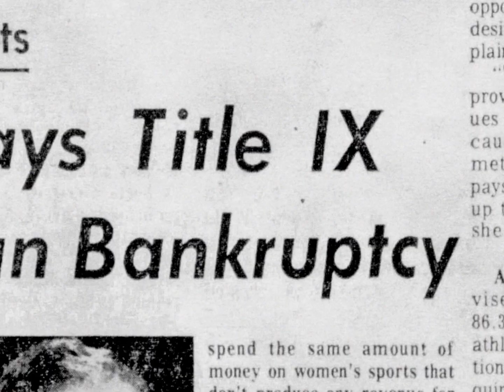MINK! | Official Trailer #2 | Breakwater Studios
Told by her daughter Wendy, MINK! chronicles the remarkable Patsy Takemoto Mink, a Japanese American from Hawaii who became the first woman of color elected to the U.S. Congress, on her harrowing mission to co-author and defend Title IX, the law that transformed athletics for generations in America for girls and women.